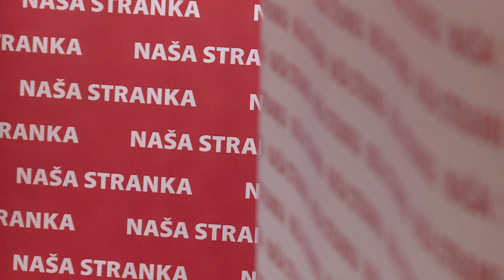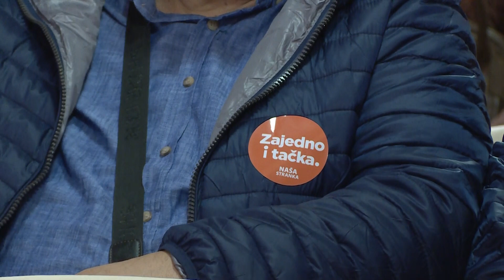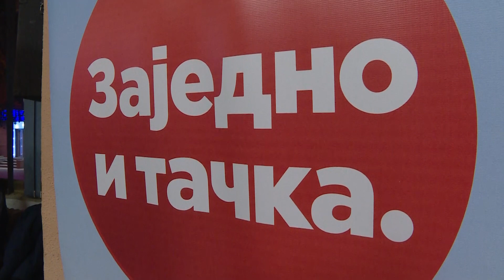Naša stranka - Predizborni skup, Sarajevo, 29.09.2018.